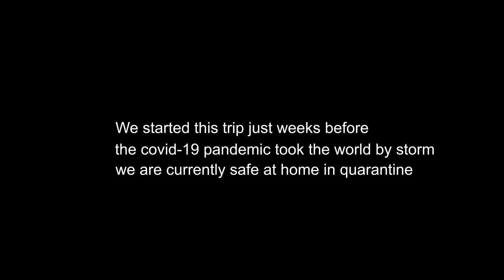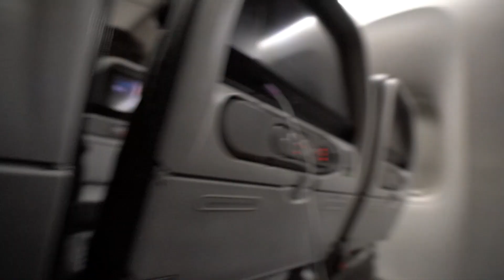Traveling to Barcelona // Raising Voyagers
Don't worry, we aren't currently traveling. Still catching up on our editing backlog. But it this video we all travel to Barcelona! This begins a Europe series and the girls are so excited to explore Barcelona!

★ GET $40-$55 OFF AIRBNB when you sign up for an account